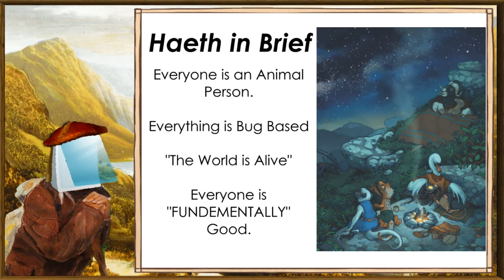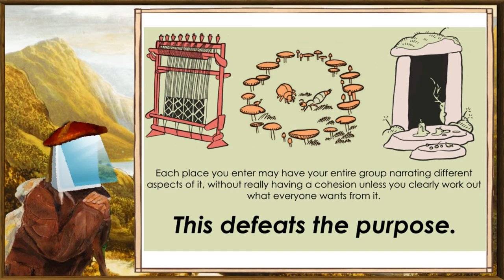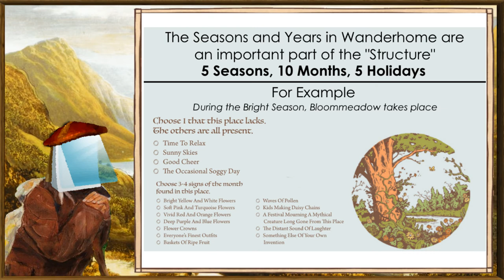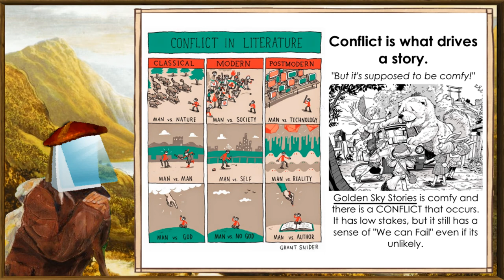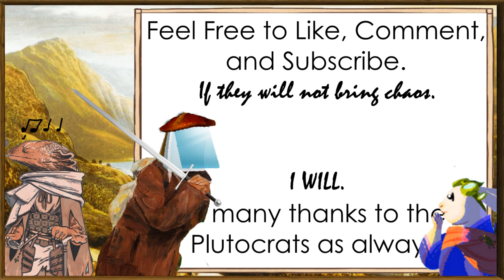Notepad's Little Opinion on Wanderhome in About 4 Minutes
My Opinion on Wanderhome, a condensed version of the livestream.

In Short: Wanderhome isn't a game, nor is it a story, nor is it an adventure. Wanderhome is an unfinished script for the socially stunted.

Ending Music is: Subhuman from DMC 5